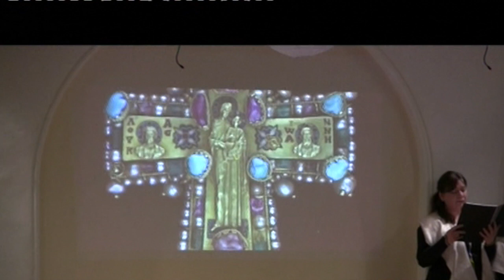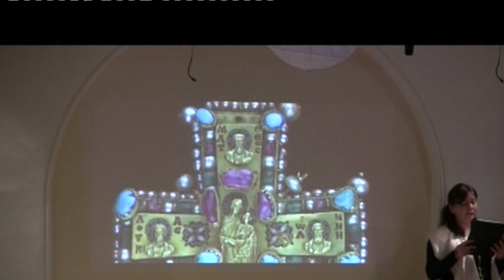CLARENDON EVENTS MAY 2012 CONCERT (PART 1) BY 'SATHANAO' GEORGIAN WOMEN'S CHOIR FROM TBILISI (new)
A CONCERT OF CHURCH CHANTS WHICH MEMBERS OF 'SATHANAO'  HAVE RESEARCHED.
A UNIQUE PERFORMANCE. AT THE EVENT SLIDES OF GEORGIAN CHURCHES AND RELIGIOUS ART WERE PROJECTED, AS CAN BE SEEN IN THE BACKGROUND.
Programme:
1.GLORY TO GOD IN THE HIGHEST                                    3:14
2. THE DOORS OF REPENTANCE                                         6:19
3. MY SOUL MY SOUL                                                            2:15
4. LOVE HAS BROUGHT GOD HERE                                     3:51
5. GOD IS THE LORD                                                               2:58
6. COME O YE FAITHFUL, LET US ENJOY                           1:56
7. THE NOBLE JOSEPH                                                          2:56
8. DO NOT LAMENT ME O MOTHER                                    2:00
9. CHRIST IS RISEN  REVERB                                                3:04
10. THOUGH YOU DESCENDED INTO THE GRAVE            3:15
11. HAVING BEHELD THE RESURRECTION OF CHRIST  7:26
12. CH'ONA EASTER RITUAL SONG                                    2:28

THE CHOIR 'SATHANAO' WAS FORMED AROUND A GROUP OF STUDENTS FROM TBILISI CONSERVATORY SOME OF WHOM STUDIED WITH EDISHER GARAKANIDZE WHO DIED TRAGICALLY IN A CAR ACCIDENT IN TBILIS IN 1998. SOME MEMBERS OF THE CHOIR HAVE  MADE THEIR OWN FIELD RESEARCH AND LEARNT TO SING IN THE TRADITIONAL MODAL MANNER WHICH IS DYING OUT IN GEORGIA (AND EVERYWHERE). THIS GIVES A UNIQUE QUALITY TO THEIR SOUND. SATHANOA MEMBERS HAVE ALSO WORKED TO REINTRODUCE TRADITIONAL CHURCH CHANTS, BANNED BY THE COMMUNISTS, BACK INTO DAILY USE IN THE CHURCHES. THEIR PERFORMANCES TOGETHER ARE RARE, THIS FILM IS A VALUABLE TESTAMENT .

Tbilisi is the city in which G. I. Gurdjieff founded his 'Institute for the Harmonious Development of Man' in 1919, 50 years ago. His musical collaborator was the famous Russian composer Thomas de Hartmann who was Musical Director of the Tbilisi Opera House, and a teacher at the Tbilisi Conservatory of Music.
Clarendon Events is part of the London Gurdjieff Society,